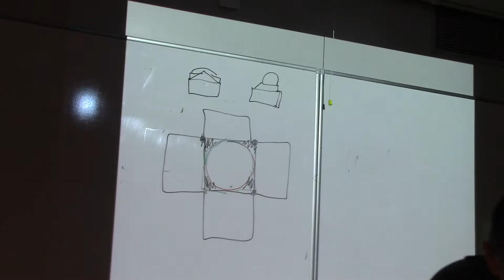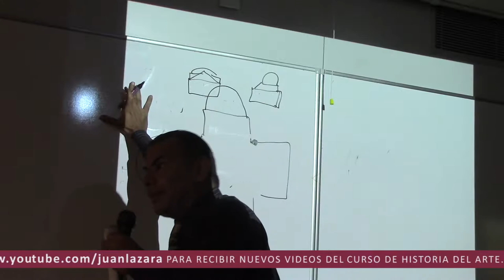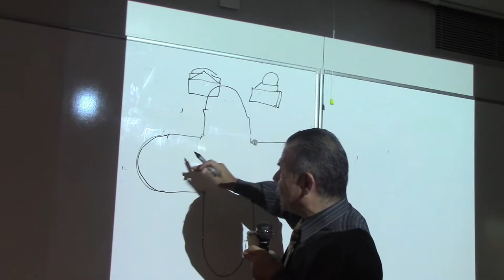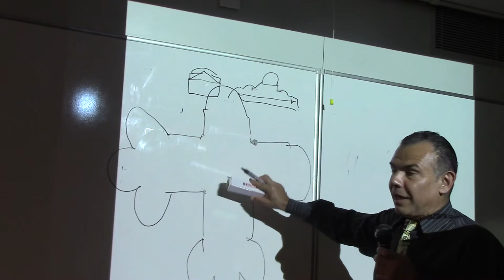76 LA ESPACIALIDAD BIZANTINA POR EL DR. JUAN LAZARA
Arte Bizantino Santa Sofía Pechinas Cúpula  Historia del Arte